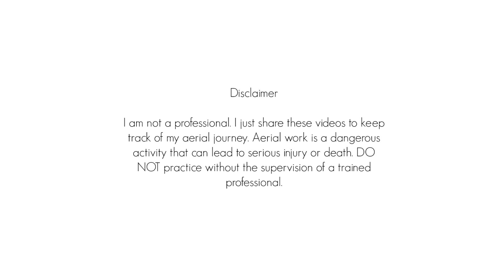¿Sabes cómo se llama la figura? - Aerial Silks | Danza Aérea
Remember this pose from Ep5 of my "Recreating Aerial Silks Series"?
@eleni.dm.9 contacted me and showed me the wrap she used to get to it.
It is definitely not similar at all to the one I tried!
Loved the result!

¿Recuerdan ésta figura del Ep5 de mi serie de "Recreando Fotos"? @eleni.dm.9 me contactó y me enseñó cómo hace ella el amarre.
¡Definitivamente no se parece al que yo use!
¡Me encantó el resultado!

MUSIC

No soy profesional, solo comparto estos videos para grabar mi progreso en danza aérea. Hacer danza aérea es peligroso que puede causar muerte o lesiones graves. NO practicar sin supervisión de un profesional.